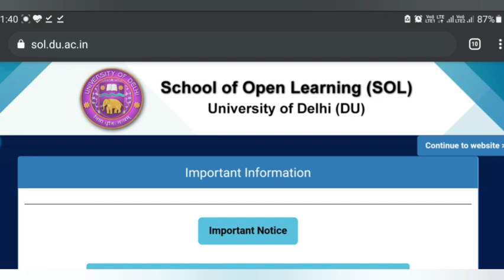OBE Exam May-june 2021 Important Information || Open Book Examination Admit Card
Open Book Examination May-june 2021 || Important Details of OBE 2021 || SOL || NCWEB || Regular
Final Year/ Term/ Semester, Ex-students, ER Students, Improvement Case

For more details watch the video and clarify your doubts

1) For Delhi university
University of Delhi
Notes, Content, Study material, Answers, video etc.